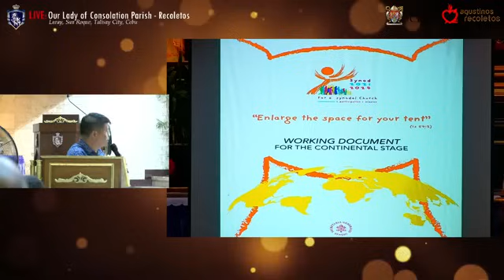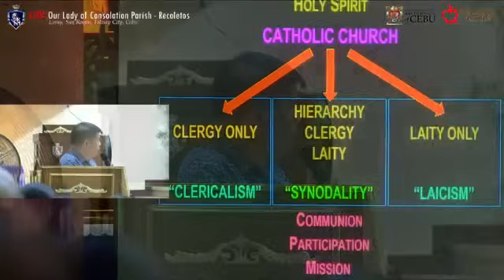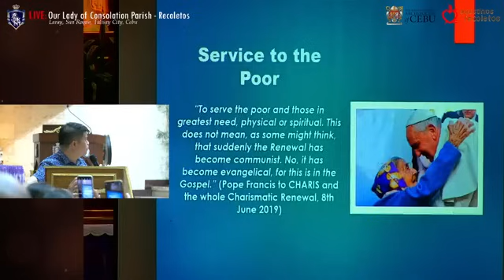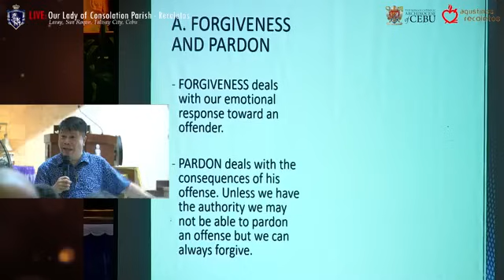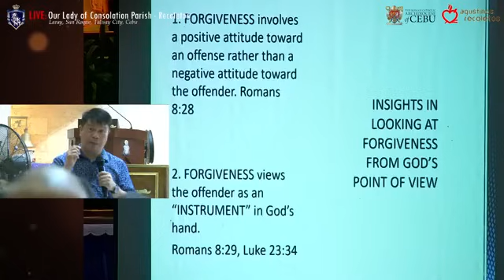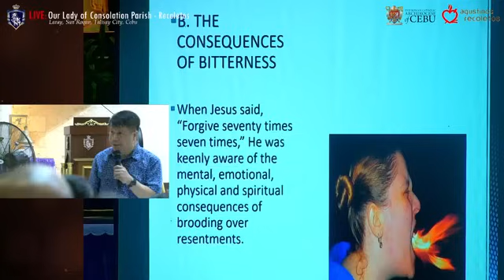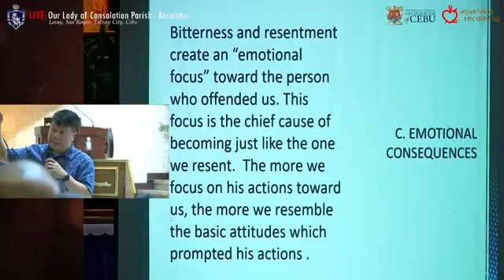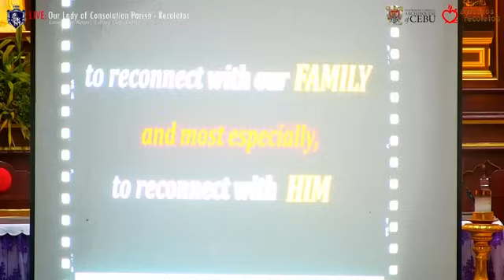FUNNY RECOLLECTION (CEBUANO): HEALING SA RELATIONSHIPS DIHA SA PAMILYA UG PAROKYA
Katolikong Bisdak: The Catholic Church in the southern Philippines is GIFTED TO GIVE.

As a Cebuano-speaking community, this channel features Catholic contents in the Cebuano language and educates its members in the faith pertaining to our faith and practice.